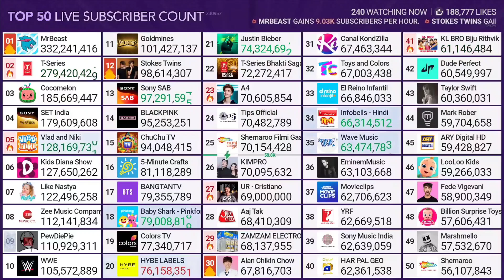(#27) UR • Cristiano hits 69 million subscribers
15,2K/Hour 366K/Day ☄️